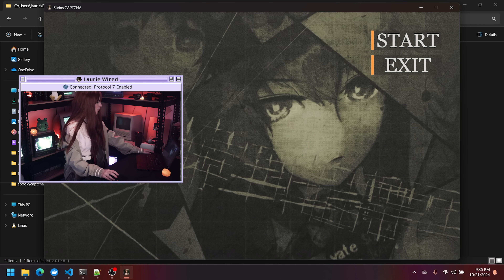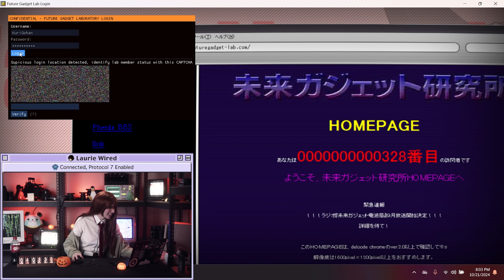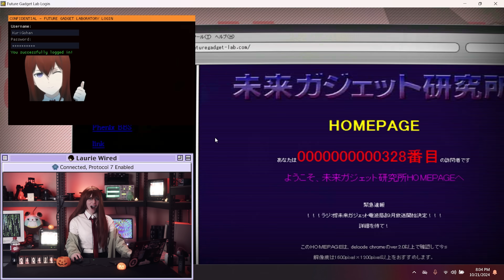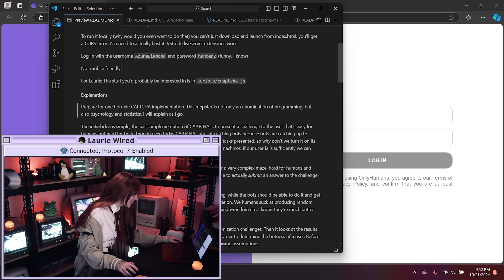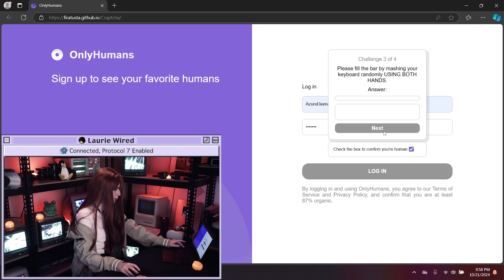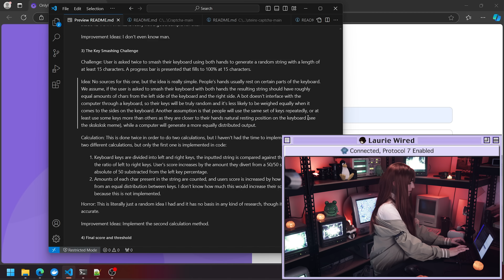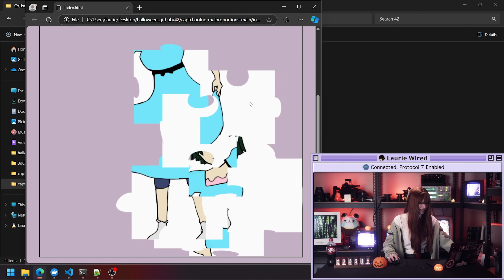kurisu makise roasts your CAPTCHA system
Kurisu Makise from Steins;Gate has reappeared from the year 2038 to your current worldline. According to her, the only thing standing between CERN and total domination by their new AI system is...

A new kind of CAPTCHA.

In this video, Kurisu judges the submissions from the 2024 LaurieWired Halloween Programming Challenge. The goal of the challenge was to write and submit the code for a CAPTCHA (Completely Automated Public Turing test to tell Computers and Humans Apart) that is solvable by humans but not by machines.

All programming languages were accepted. The most interesting submissions were featured :)

Timestamps:
00:00 Intro
00:35 RayCaptcha
02:42 Spooky Captcha
03:59 Steins;CAPTCHA
06:39 3D CAPTCHA
07:26 Future-Gadget-Login
10:27 Craptcha
12:38 Experiment report
14:46 Outro